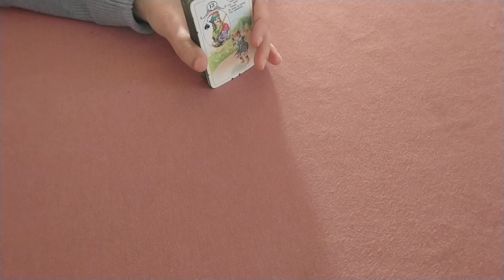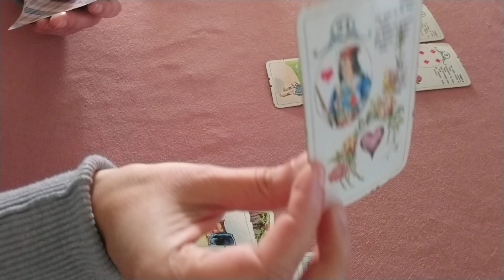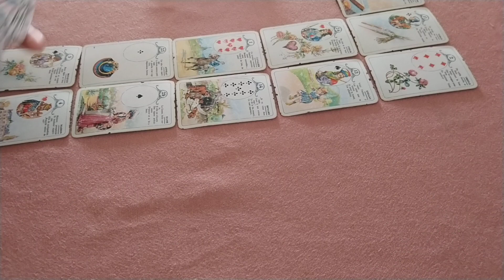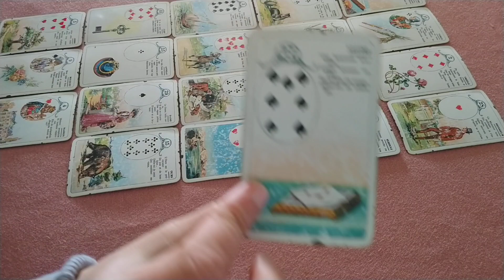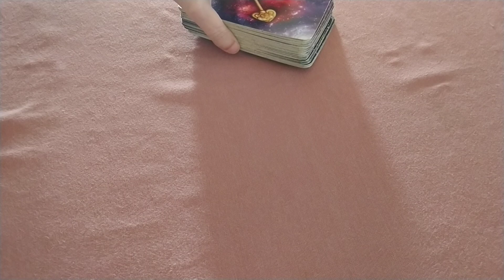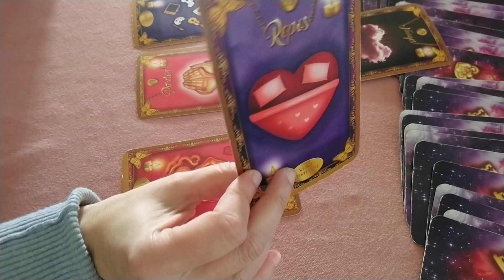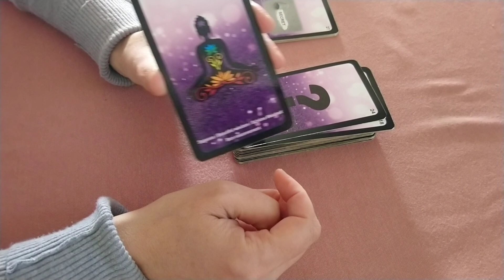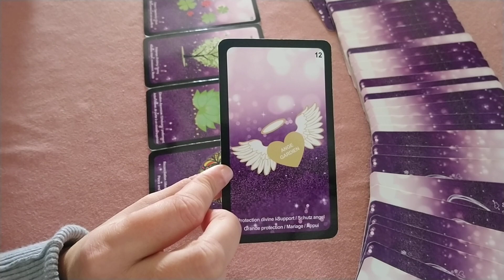Verseau novembre 2021